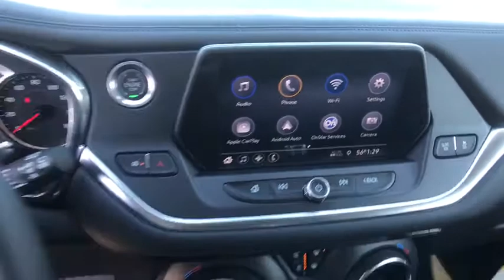2020 Chevrolet Blazer Reno, Sparks, Elko, Lake Tahoe, Mammoth, NV CC20125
Cajun Red Tintcoat New 2020 Chevrolet Blazer available in Reno, Nevada at Michael Hohl GM. Servicing the Sparks, Elko, Lake Tahoe, Mammoth, NV area.

Cajun Red Tintcoat 2020 Chevrolet Blazer LT AWD 9-Speed Automatic 3.6L V6 SIDI DOHC VVT